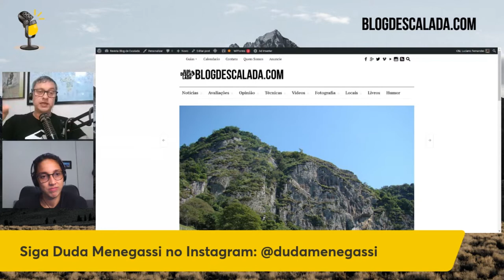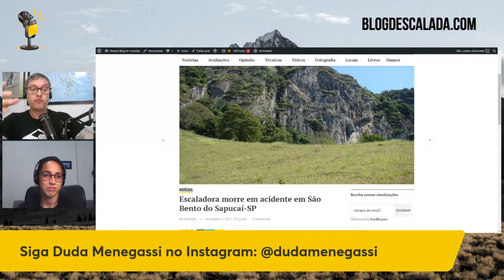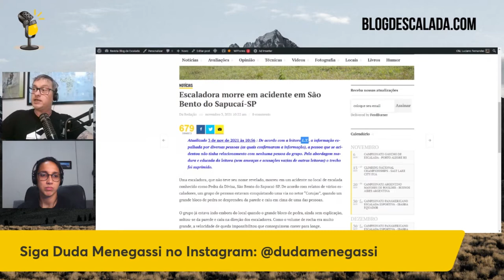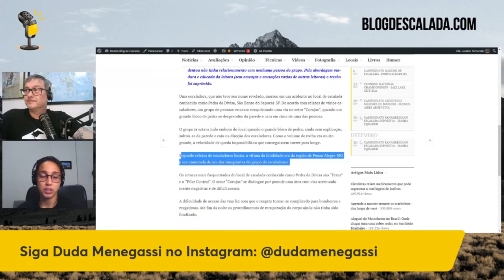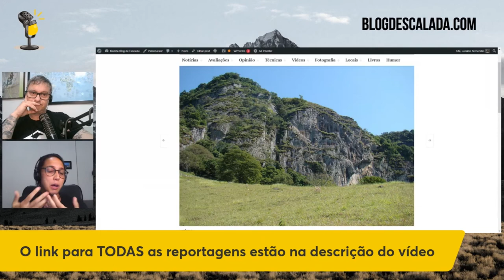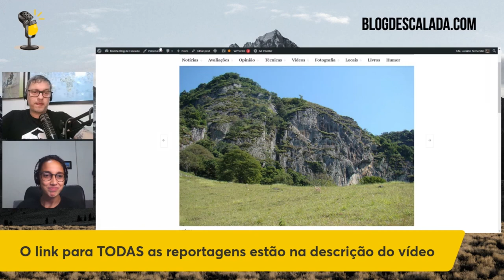ACIDENTE NA PEDRA DA DIVISA: POR QUE NÃO SE FOCA NO IMPORTANTE? | Cortes do papo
[ACIDENTE] Escaladora morre em acidente em São Bento do Sapucaí-SP